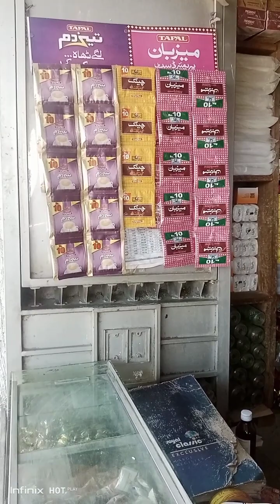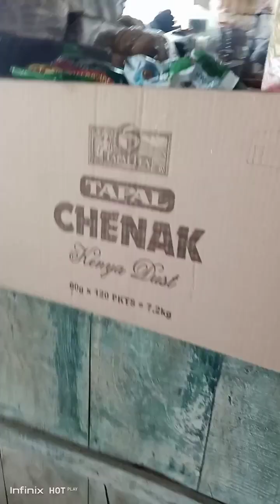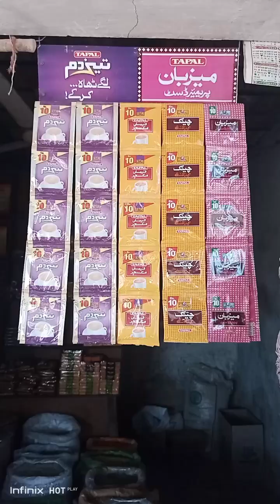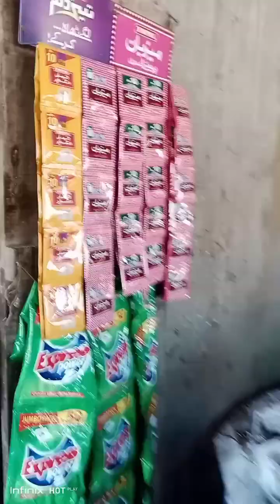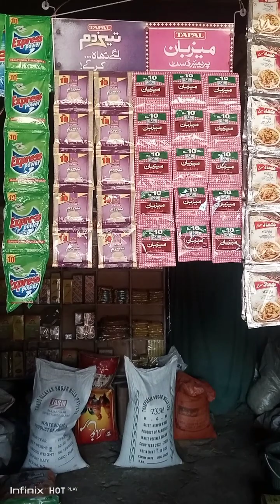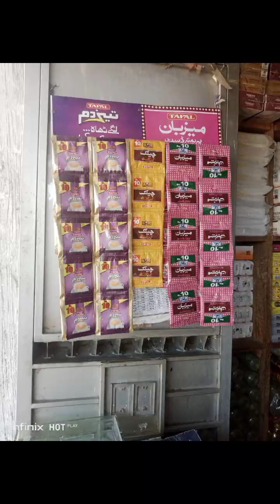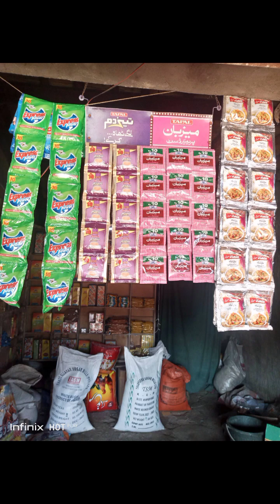Pakistan,on 1 Tea TAPAL Display Karna Mori Samaro Road Main Hoon Tapal